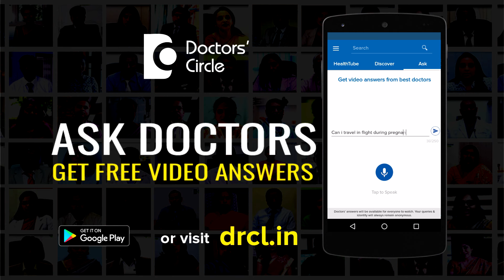Can Conjunctivitis permanently affect vision? - Dr. Sirish Nelivigi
Very rarely, yes. It can cause. Most of the times, conjunctivitis is very short lived and it does not leave behind any changes in the surface of the eye. However in some types of viral conjunctivitis, when the viral conjunctivitis has been there for sometime, it leaves behind certain spots in the cornea, which we call as superficial punctate keratitis. These are tiny white  dots on the  surface of the eye which are  due  to the  toxic  reaction of  a  dying  virus and in ,most of the  situations, these  go down with effective  treatment, the treatment  lasting for  about  2 – 3  months  under the care of an ophthalmologist ad on regular follow  up we can ensure that these  spots  disappear. But very rarely, these spots can remain in the center of the eye and cause blurring of the vision when they are resistant to go away. This is not common but yes, it happens.